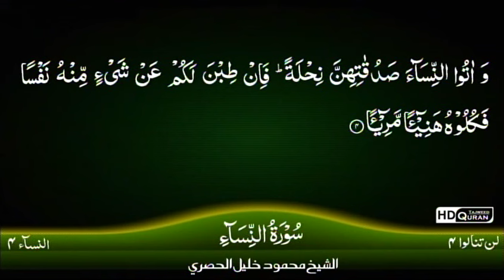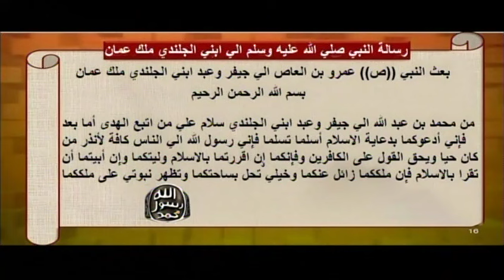la vie du prophete par Sidi TOURE 322 AMR